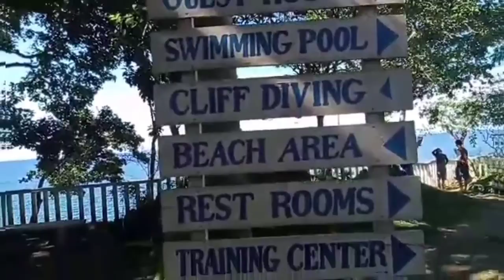BUHO ROCK camotes island 1st destination/adventurer team